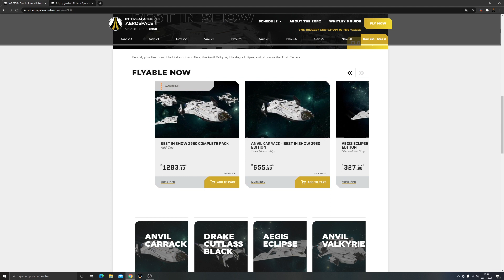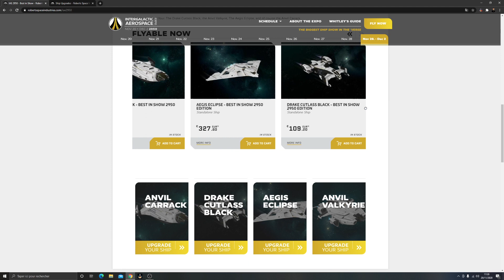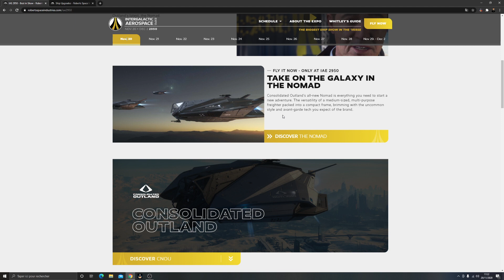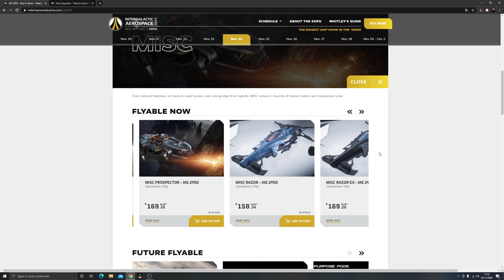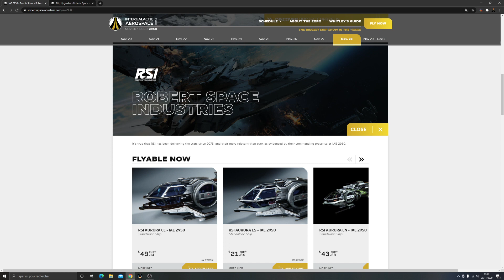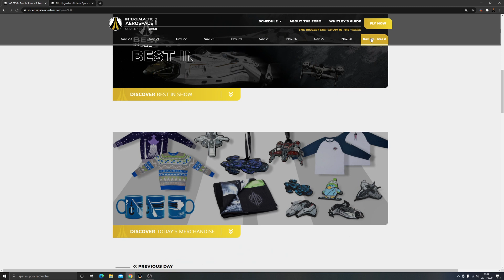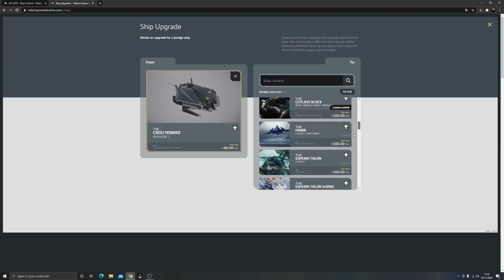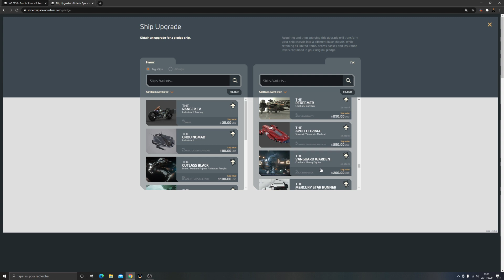Star Citizen : IAE 2950, Freefly, Best in Show, Day 10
Aujourd'hui Carrack à -135$